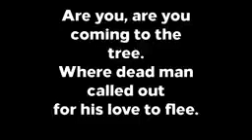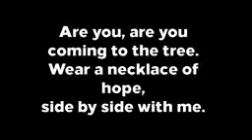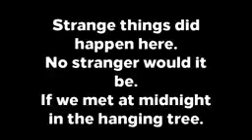Hunger Games Background Source Music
Hunger Games Movie